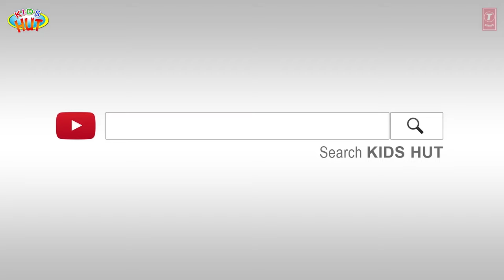Los 5 mejores cuentos para dormir | Hora de acostarsecuentos para niños | Historias de aprendizaje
Presentación "Los 5 mejores cuentos para dormir | Hora de acostarsecuentos para niños | Historias de aprendizaje" por KIDS HUT - Español .

1. The Fox and Crab
2. Never Stop Beleving
3. Taking Care of Plants
4. Kindness is Beautiful
5. The Musical Donkey